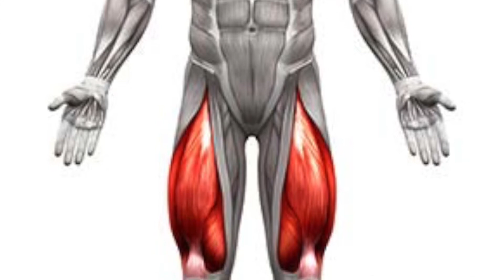Foam Roller Quadricipite